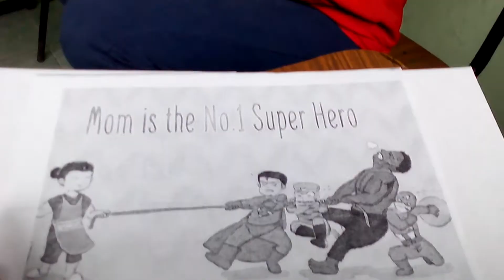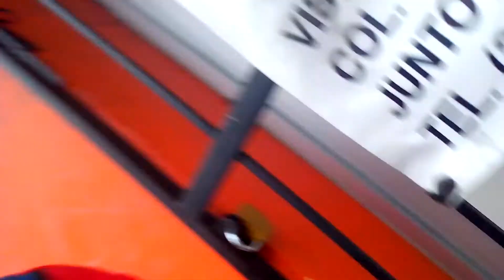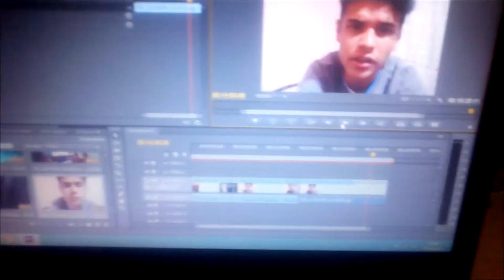Vlog 28 | ¿Que esta pasando en mi vida?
Hola en este vídeo quiero hablar sobre lo que esta pasando en mi vida actualmente, tal vez no les importe mucho pero yo tenia ganas de hacer un vídeo así. Y me ha servido un poco para desahogarme. si ya leíste todo eso de arriba XD sígueme en Instagran y Twitter me encuentran como @cacho_0 y también los invito a que vean mas vídeos de mi canal y se suscriban. eso era todo lo que quería decir Dios los bendiga bye :3